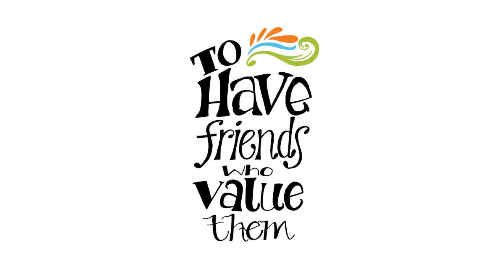Jumonville Power of Camp 2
Second video on the power of camp